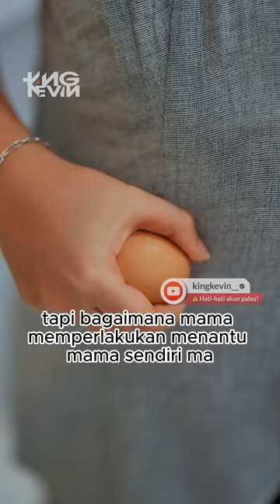ISTRI DI NIKAHI UNTUK DI LINDUNGI‼️